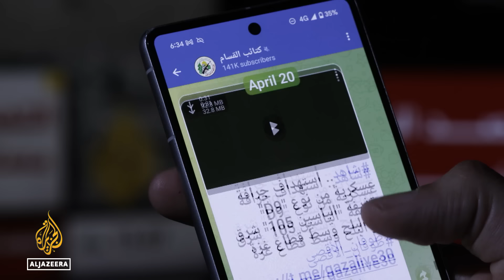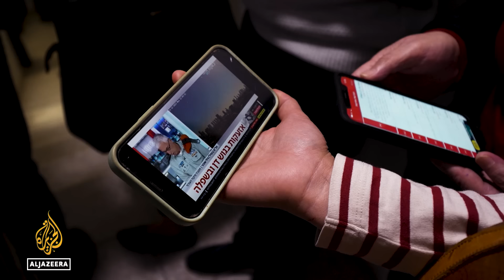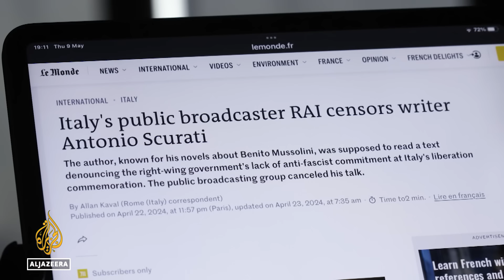Israel’s brazen and reckless invasion of Rafah | The Listening Post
Israel rejects a ceasefire agreement, invades Rafah, and orders the closure of Al Jazeera - all in a week's work for Prime Minister Benjamin Netanyahu and the Middle East’s so-called “only democracy”.

Contributors:
Diana Buttu – Palestinian lawyer
Jeremy Scahill – Senior correspondent & editor, The Intercept
Amjad Iraqi – Senior editor, +972 Magazine
Richard Silverstein – Writer, Tikun Olam

On our radar:
Journalists at Italy’s public broadcaster have gone on strike. Producer Tariq Nafi reports on Prime Minister Giorgia Meloni’s “suffocating control” over RAI.

Feature: India's political dynamics: Navigating Modi's dominance with Akash Banerjee

YouTuber and journalist Akash Banerjee breaks down the politics and the coverage of India’s election.

Featuring:
Akash Banerjee – Founder & host, The DeshBhakt